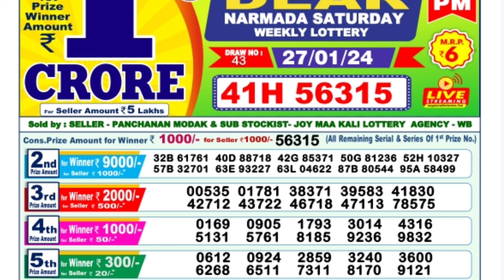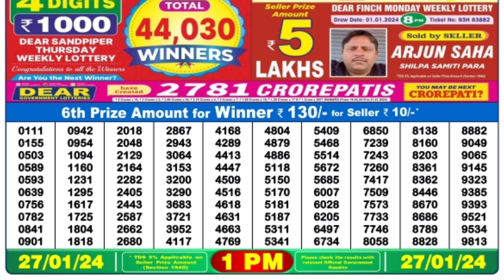January 27, 2024